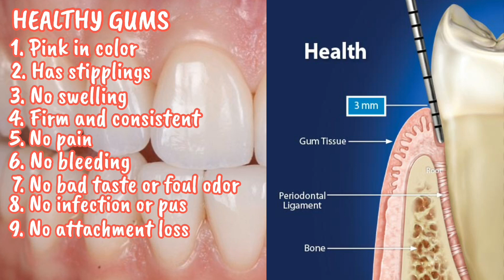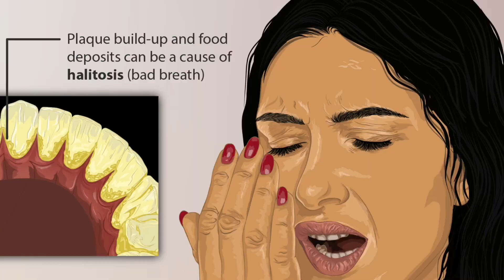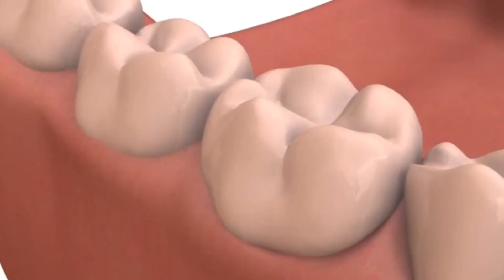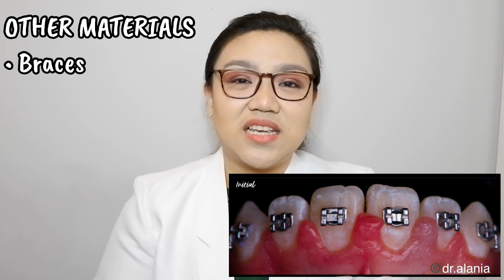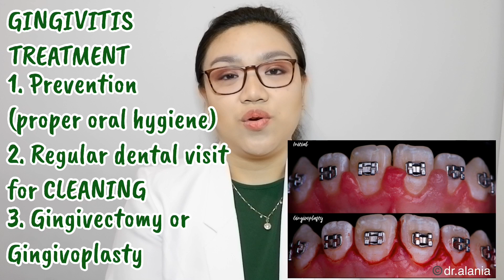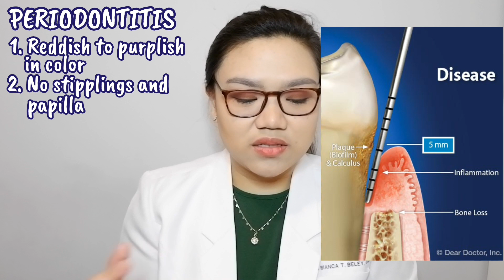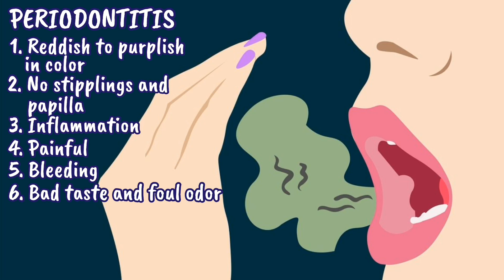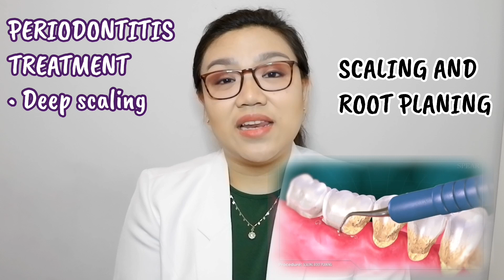GUM DISEASE: Gingivitis and Periodontitis 🦷 Namamagang gilagid, masama ba? | Dr. Bianca Beley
GUM DISEASE: Gingivitis and Periodontitis 🦷 | Can affect your overall health | Dr. Bianca Beley

This video discusses the difference between gingivitis and periodontitis which are the gum diseases. It’s very important to know this so we are aware if we have it and that we can prevent it as soon as possible.

10 TIPS FOR BETTER ORAL HEALTH 🦷 Proper tooth brushing, Flossing | Dental Vlog 2 | Dr. Bianca Beley

0:00 Intro
0:20 Brief Start
0:45 Healthy Gums
1:40 Gum Disease
1:49 Gingivitis
3:23 Causes of Gingivitis
5:57 Treatment of Gingivitis
6:35 Periodontitis
9:00 Classification and Causes of Periodontitis
12:04 Treatment of Periodontitis
12:48 Effects of Gum Disease
14:14 Reminders
14:46 Ending
15:16 Outro

Follow me on:

Smile with Dr. B

SmilewithDrB